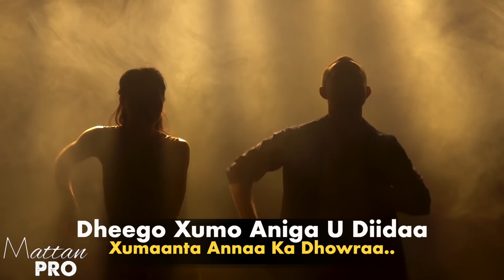QAMAR SUUGAANI 2021 | JACAYLKA ANNAN DHALIILIN | HEES CUSUB